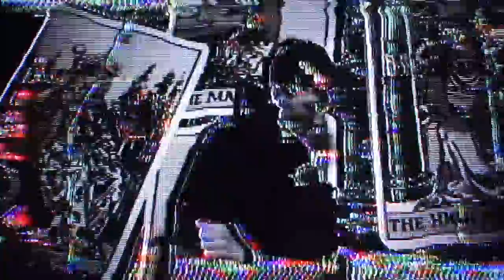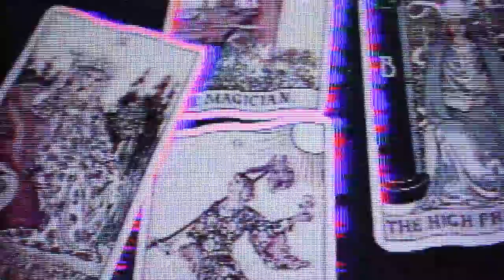WICCA PHASE SPRINGS ETERNAL - "TRACER" (OFFICIAL MUSIC VIDEO)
PROD. TAYLOR MORGAN X 4EVR
VIDEO: ADXMCHASE
ASSISTANT PHOTOGRAPHY: BEDFORDTOWERS

LYRICS

I’m looking from the west and with open eyes
Facing towards a wall from a different time
I bellow and in code
I keep trying to find what I cannot find
And trying to define all that’s undefined
It’s here I say your name 27 times

Beholden in your hands…
A oneness of the mind
The knowing that it’s me and not another man

And soon I’ll see beyond through the diamond’s eye
A symbol that reminds me to what I’m tied…
I saw the bird arrive
Bonnie bird arise

See me near the pillar in the back
See me and I’m sitting on the stairs with you
Look at me acknowledging you ya
Looking at the tracing board I’m there with you

I feel arrested when I think about it
I mean everything I’ve said I swear
Something bout you always brings it (me) back
I’m just here retracing every step

Is the magic that I’m doing pure (baby tell me something)
Serving me and only me inherently
Corpus hypercubus on the floor (it’s a crucifixion)
Facing toward the ladder and you’re there with me

Try everything I can to understand I swear
Something bout you always brings it back